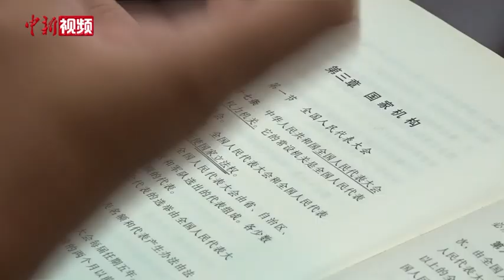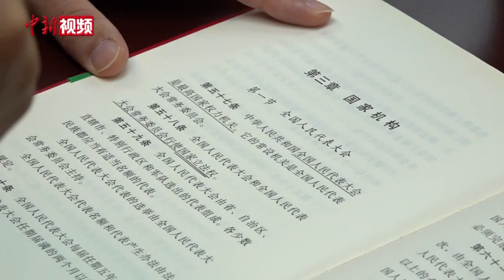香港执业大律师谈为香港国安立法：中央下决心 港人很期待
十三届全国人大三次会议5月22日在北京开幕。本次大会一项重要议程是审议《全国人民代表大会关于建立健全香港特别行政区维护国家安全的法律制度和执行机制的决定（草案）》。香港执业大律师马恩国接受记者采访时表示，获悉此消息时自己十分激动。
马恩国说，经历过去数月的社会风波，香港市民已强烈感受到境外势力对香港市民生命财产的严重破坏，香港正面临着严峻的国家安全问题，在此情形下，中央作出这个重大决定是香港市民非常期待的。